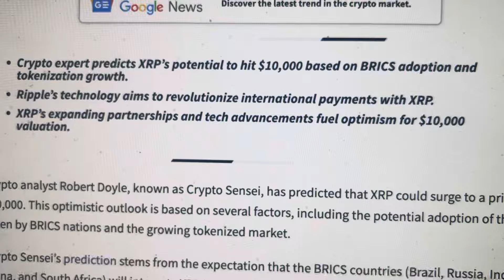KABOOM…BRICS LEAVING THE USA DOLLAR TO BRING RIPPLE XRP TO $10,000!!